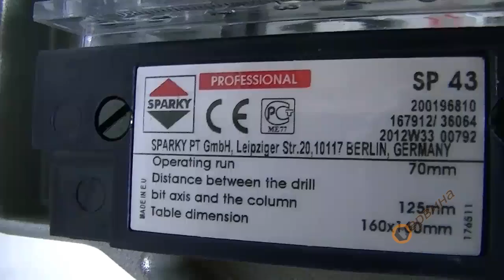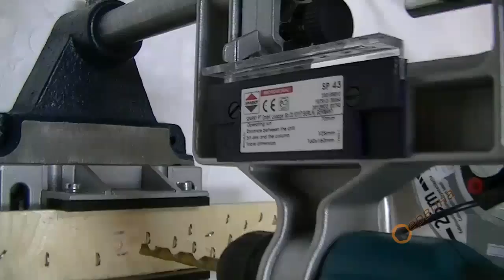Стойка за бормашина Sparky SP 43 20019681000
- Стабилна конструкция с лята чугунена стойка, за закрепване на менгемета
- Предназначена за работа с всички модели бормашини с диаметър на шийката на корпуса 43мм, тегло около 3кг и мощност до 1010W
- Работен ход при пробиване - 70мм
- Разстояние между осите на свредло и колоната - 125мм
- Размери на стойката: 160х160мм
- Височина: 550мм
- Тегло: 6.0кг
Производител: Sparky Power Tools GmbH - Germany